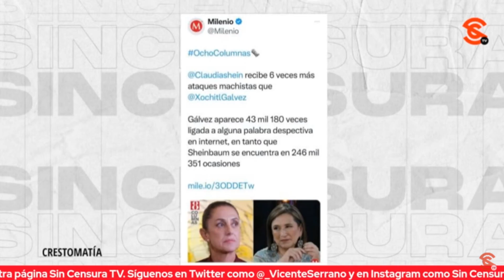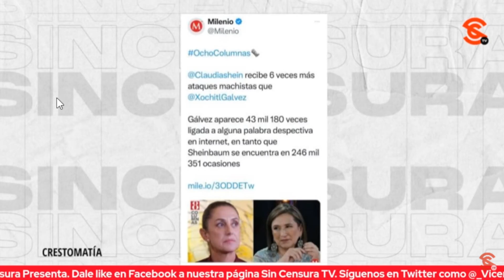LA SEÑORA X QUIERE SER LA NUMERO 1 EN MATERIA DE VISTIMIZACIÓN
El periodista Jairo Calixto Sin Tonsura nos comparte que Xóchitl Gálvez quiere ser la “number” one en materia de vistimización.